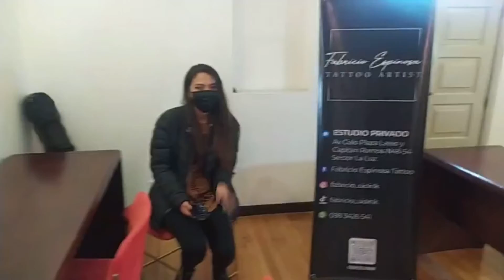Quito Blues Ecuador 2022 Tattoo blues Centro Cultural Benjamín Carrion 16-8-22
Quito Blues Ecuador  2022 Tattoo blues Centro Cultural Benjamín Carrion  16-8-22  Alejandro Gomezcoello